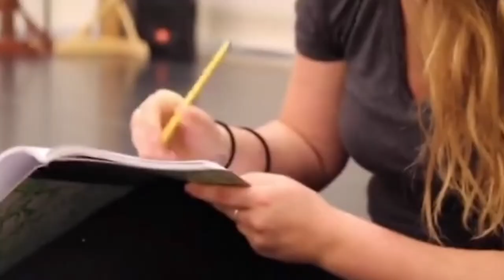Dance at the University of Montana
Our mission is to inspire and prepare open-minded graduates to enter the professional world as performers, choreographers, and teachers.  The foundation of our program is in modern/contemporary dance; however excellent instruction is provided in ballet technique and jazz, improvisation, and world dance forms.  We encourage creative thinkers who are articulate about their work, technically adept and are developing a personal voice.

The Dance Program is a close-knit community of dancers with a supportive, engaged faculty.  Our program is innovative and small enough to provide ongoing personal feedback for dance majors.  We offer multiple choreographic and teaching opportunities for undergraduate dance majors both on campus and in the greater Missoula community.

The University of Montana Dance Program is now offering a Dance Wellness Certification and soon-to-come Bachelor of Arts option in Pre-Dance Therapy. Come join us!

Footage by Jordan Christian, Georgia Littig, and William Munoz. Music by Mike Wall